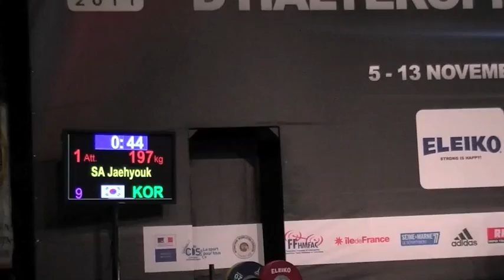2011 WWC 77 men clean and jerk.m4v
some highlights from the clean and jerk portion of the men's 77 kilo A session, at the 2011 world weightlifting championship. includes lu xiaojun, su dajin, and sa jaeyhouk. world record attempts as well.